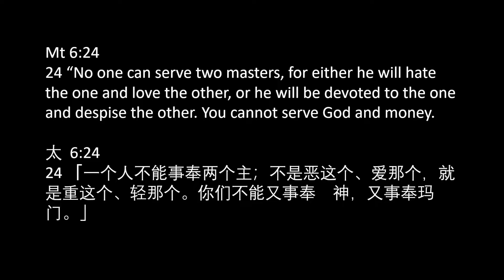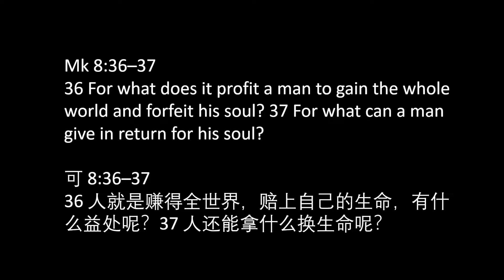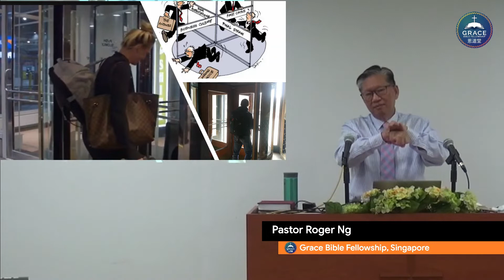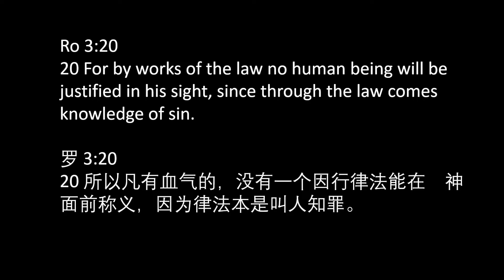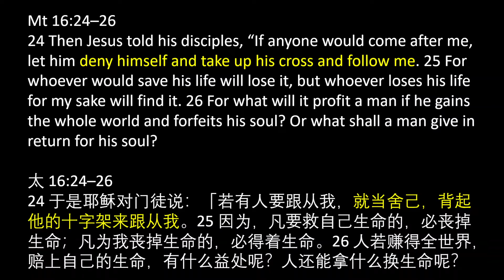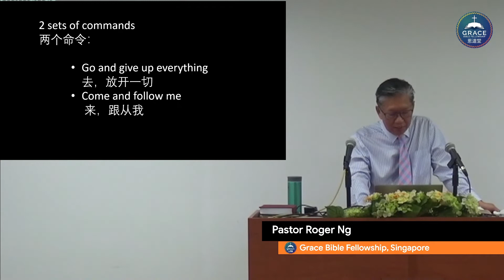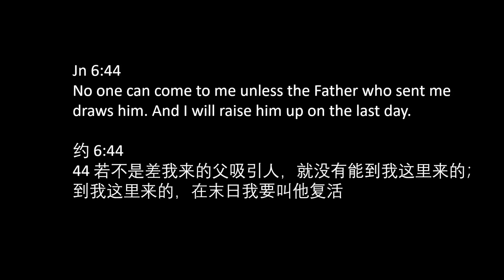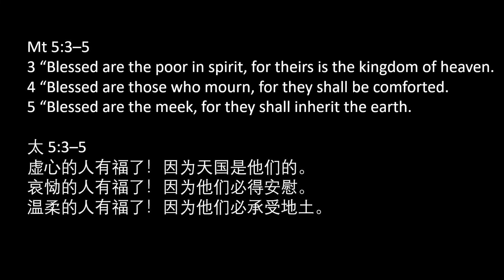The Heart of Salvation (Mat 19:16-30)